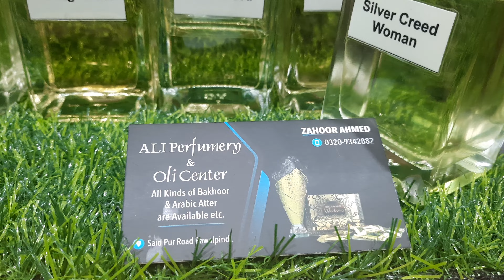CREED 1760 Attars Non-Alcoholic Oil Based verity - At Ali perfumery & oil Center.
For order online Visit to ourr daraz store
Or Contact WhatsApp for further Details
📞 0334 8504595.